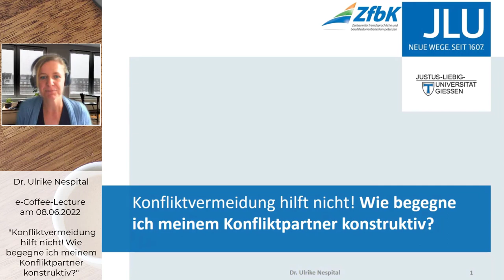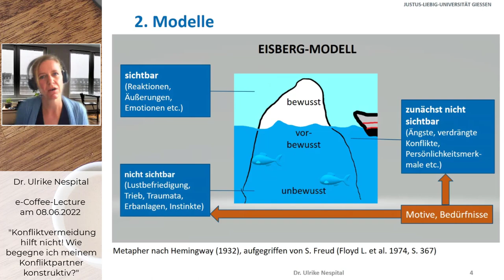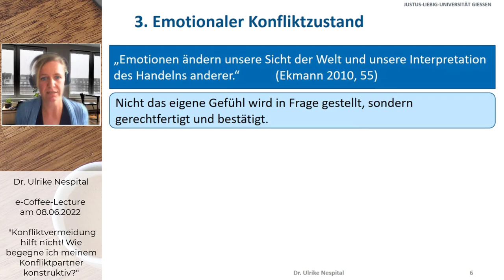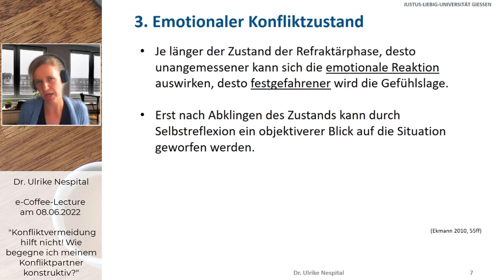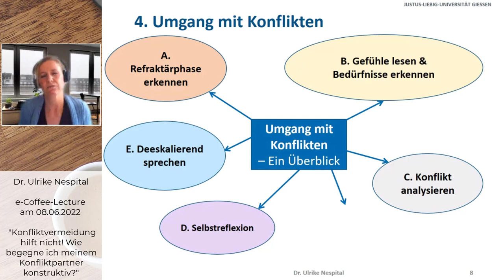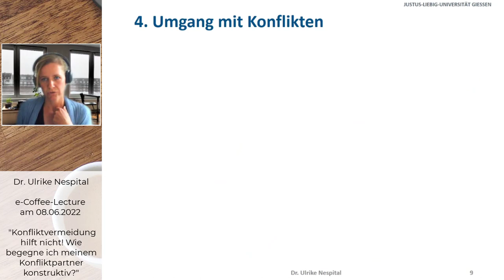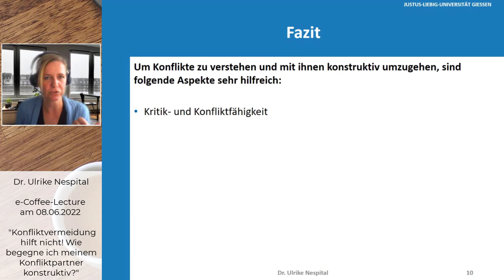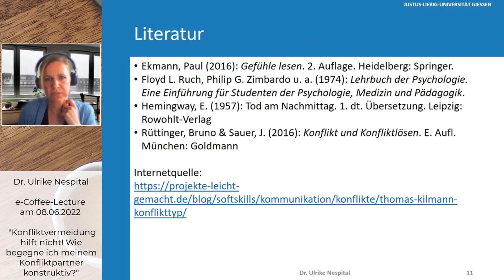Konfliktvermeidung hilft nicht!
👨‍🎓 Dr. Ulrike Nespital (ZfbK Gießen) spricht über den konstruktiven Umgang mit Konflikten.
▶️ Inhalt:
00:00 Intro
01:15 Definition "Soziale Konflikte"
01:56 Eisberg-Modell
03:52 Thomas-Kilman-conflict-mode instrument
05:28 Gefühle lesen nach Ekmann
09:00 Umgang mit Konflikten
14:26 Methoden
18:17 Fazit
19:40 Literatur